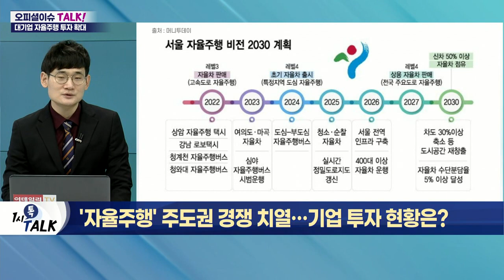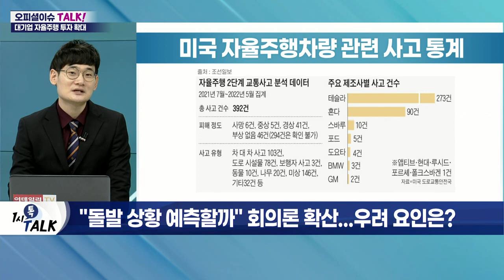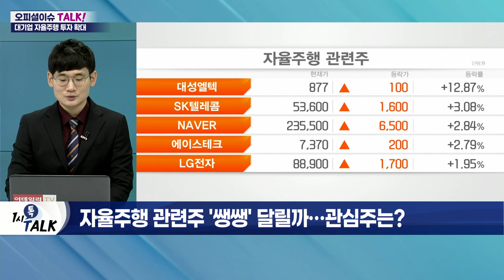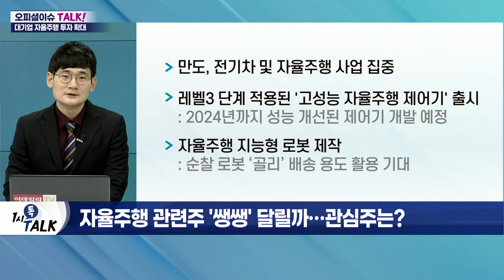자율주행 투자 늘리는 대기업… 자율주행차 시대 본격화?_오피셜 이슈 TALK (20220623)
Q. '자율주행' 주도권 경쟁 치열… 기업 투자 현황은?
- 현대·기아차, 4단계 자율주행 시범 서비스 실증
- 자율주행 택시, 8월부터 강남 전역서 운행
- 카카오모빌리티, 판교서 시범운영 중
- 연내 자율주행 운행 가능 7개 지구 운영 계획

Q. 韓 자율주행 기술 어디까지 왔나?
- 국내 자율주행 기술 3~4단계 수준
- 국내 자율주행 관련 특허 세계 2위
- 정부, 2027년 '레벨4' 자율주행차 상용화 목표

Q. "돌발 상황 예측할까" 회의론 확산... 우려 요인은?
- 사소한 위험 요인에도 즉각 반응
- 법규 등 수많은 변수 존재
- 인간 운전자와의 운전 패턴 상이
- 다수의 자율주행차량 동시 운행 필요

Q. 자율주행차 상용화 위한 필수 요소는?
- 사고 발생 시 책임 소재 불분명… 입법화 필요
- 자율주행차량 운행에 맞는 도로 인프라 확보
- 수많은 운행 통한 빅데이터 분석 필수

Q. 자율주행 관련주 '쌩쌩' 달릴까… 관심주는?
- 만도, 전기차 및 자율주행 사업 집중
- 레벨3 단계 적용된 '고성능 자율주행 제어기' 출시
- 자율주행 지능형 로봇 제작

- 자율주행 필수 장치 HUD(차 전면 유리에 주행 정보 노출하는 편의 장치) 공급
- 자율주행차 시장 확대에 따른 제품 공급 확대 전망
- 운전자 보조 시스템도 개발 공급 예정